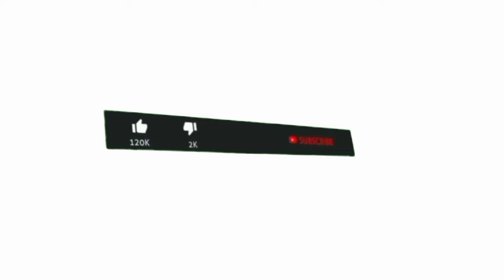🔴CAIR MARET! PENSIUNAN PNS DAPAT TAMBAHAN GAJI DARI KEMENKEU, NOMINALNYA BIKIN TERSENYUM LEBAR.